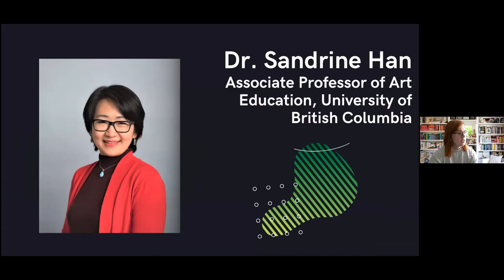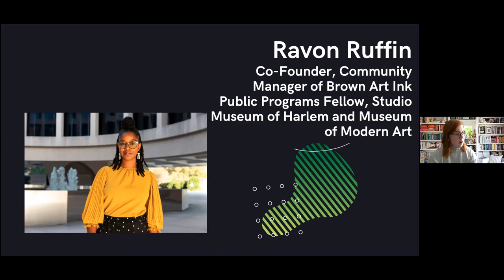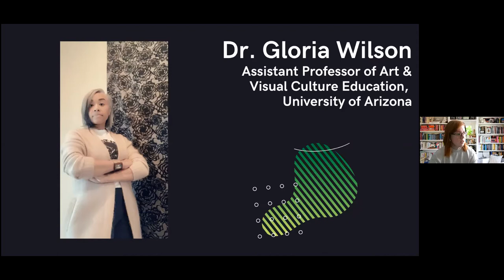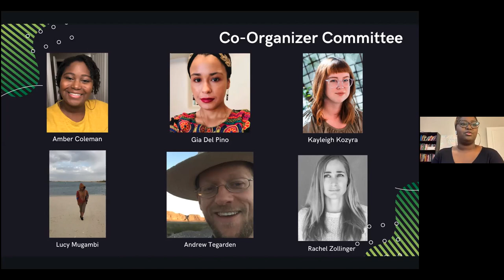Eli Burke, Bryan Carter, Hsiao-Cheng Sandrine Han, and Ravon Ruffin, Keynote, Emerging Conversations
Keynote conversation speakers:  Eli Burke, Dr. Bryan Carter, Dr. Hsiao-Cheng (Sandrine) Han, and Ravon Ruffin.

Moderated by Dr. Gloria J. Wilson of the University of Arizona.  Introduction by conference coordinator Kaleigh Korzyra.

The 2020 rendition of Emerging Conversations occurred on October 24, 2020.  It was held remotely because of the COVID-19 pandemic.  Emerging Conversations is an annual art education symposium organized by graduate students in the Art & Visual Culture Education program at the University of Arizona. It is the only symposium of its kind on the West Coast in the United States. Emerging Conversations creates space for artists, educators, art historians, arts-based researchers, and community members, both established and emerging in their fields, to engage in collaboration and conversation. Emerging Conversations has taken many forms in the past, but is intended to be a welcoming and accessible space for creatives and educators from a variety of disciplines and settings. The symposium centers on a theme relevant to the discipline of art education, its adjacent disciplines, and current times. The theme of EC2020 is "Revision & Re-Envision: Beyond 2020—Setting a New Precedent for the Future of Art Education in Uncertain Times."